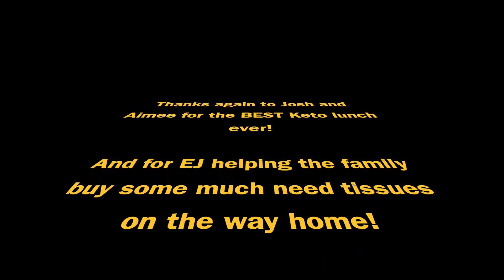JZTV76 KETO Lunch With Josh&Aimee